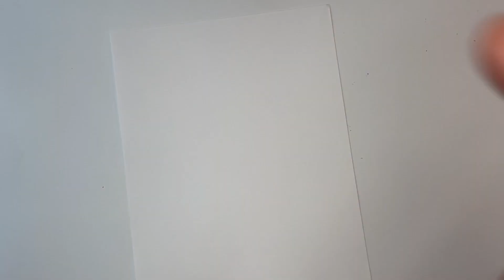DESENHANDO APENAS COM MARCADORES DA EVOKE CORES PASTÉIS | TESTE MATERIAL DE DESENHO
E aí, pessoal! Beleza? Hoje eu vou testar um material de desenho que achei na papelaria e quis vir fazer um desenho junto com vocês, que são os marcadores da EVOKE (cores pastéis)! Mostrei todos os detalhes desse marcador para desenho, fiz um swatch das cores e claro, um desenho completo usando todas os marcadores. Spoiler: fiz um desenho de Halloween hahaha

✏️ LISTA DE MATERIAIS:
- Papel Bristol A5 CANSON;;
- Lápis 2H Mars Lumograph Staedtler;
- Borracha MONO Tombow;
- Marcadores Evoke (6 cores pastéis);
 - Caneta finalizadora Sipa SB57;
- Caneta branca Gelly Roll 10.

SOBRE O CANAL:
Compartilhando minha jornada artística com várias dicas, tutoriais e MUITO desenho! Vem comigo?

E aí, beleza? Quero poder te ajudar a desenhar, trazer novos desafios de desenho, recriar personagens, além de testar novos materiais de desenho.

Quero mostrar que desenhar é para todos, com tutoriais de desenho e dicas, assim vamos criar uma comunidade que se ajuda e cresce junto! Mostrando o futuro brilhante que se pode ter a partir do DESENHO.

Te espero toda SEGUNDA E QUINTA às 19:00 com um vídeo novo de desenho! :)